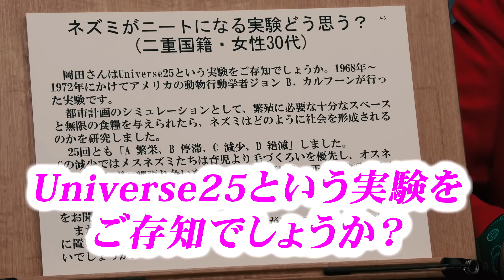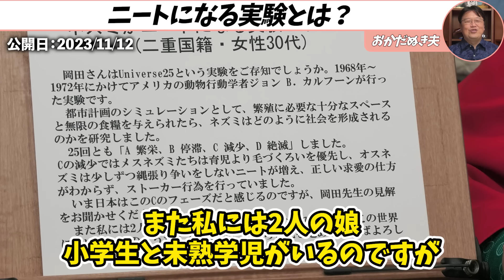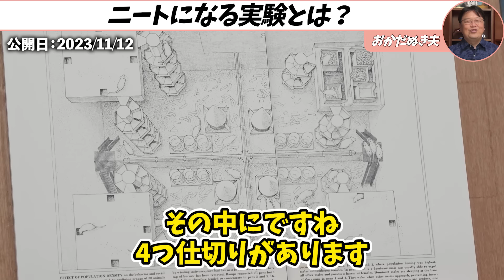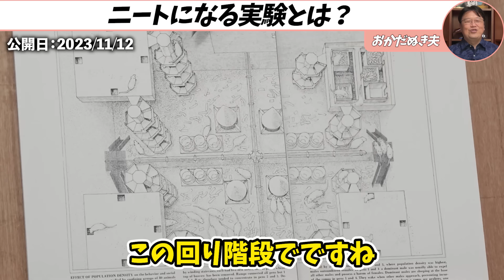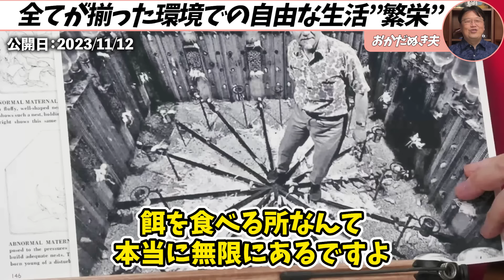『とんでもねえぞ』同性愛者を大量発生させたヤバすぎる実験の末路【岡田斗司夫 / サイコパスおじさん / 人生相談 / 切り抜き】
00:00 ダイジェスト
00:31 ニートになる実験とは？
05:37 全てが揃った環境での自由な生活”繁栄”
08:52 アルフォオスの登場
12:39 全てが揃った環境での自由な生活”絶滅”
14:55 この実験から学ぶこととは
17:40 同性愛について
22:14 同性への気持ち「これは恋？」